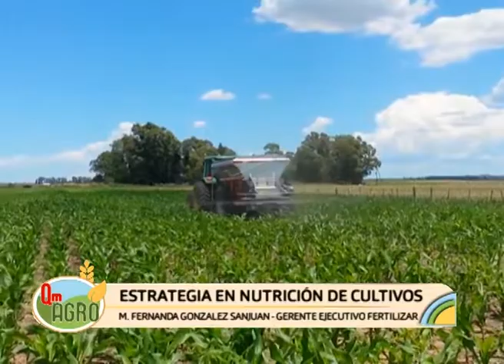QM AGRO - M. FERNANDA GONZALEZ SANJUAN - GTE. EJECUTIVO FERTILIZAR